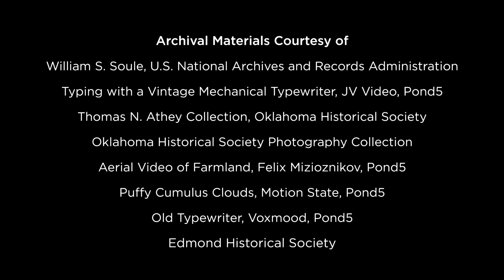“Kicking Bird” - Edmond, OK, LoyalTV E49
For longtime citizens of Edmond, Kickingbird (or Kicking Bird) is a familiar name that brings landmarks such as movie theaters, shopping centers, retail stores, housing additions, and a golf and tennis club to mind. But what is the story, or the man, behind the name? This week on LoyalTV, we visit Edmond to learn about the Kickingbird namesake and his life as a fierce advocate for education, renowned newspaper man, and selfless promoter of the community.